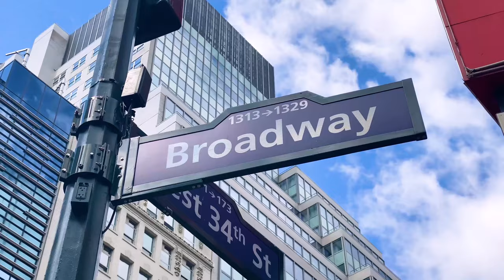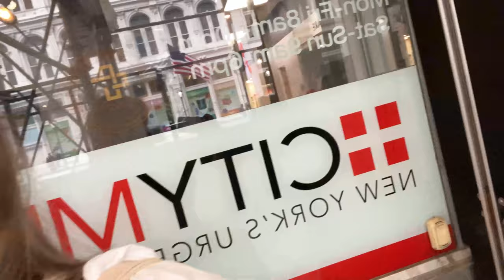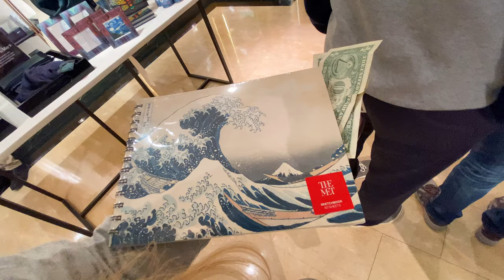NYC Art Commission VLOG 1 - (Film studio tour + bagels, the MET, Empire State, Times Square)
Recently I was flown from Canada to New York by Domestika to film an online course. It was an incredible experience! Thank you to Domestika and their whole team. Also a huge thank you to Apple for sponsoring this vlog series - I filmed my journey with the newest iPhone Pro and part of my process in my art and in the online course is using the newest iPad Pro.

This is a 5-part vlog series showing you the filming of the art commission, as well as scenes around New York City! (including...a lot of dogs).

Arriving in NYC, Empire State, Bagel hunting, 5th ave Cathedral, Times Square, the MET museum, showing you around the film studio for the commission!

Commission filming in the studio + Brooklyn Bridge, vegan dim sum, grand central station, trying to figure out the subway, visiting the MOMA, went on a date!

Headed out to film in Madison Square Park, drawing and looking at dogs with the film crew following! + Walked the Highline, NYC harbour cruise to see the statue of liberty, citi bike cruising, The Edge observatory, the Whitney art gallery, Bryant Park sunbathing, Getting lost on the subway!

Commission filming + Washington Square Park, Soho, Central Park, vegan pastries at ABCv, Guggenheim art gallery

Last day of filming for the commission, with a set change and outfit change! + Drawing tour around New York, 'Sex and the City' apartment, 'Friends' apartment, Top of the Rock observatory, Times Square at Night, getting my 2nd shot, flying to New Zealand!

I've also put all the videos together into 1 longer video

*Footage from galleries are "live photos"

(This is what I was filming in New York)

Amazon art supplies ✷

ARTIST BIO
"Lizzie Snow is a visual artist, working under her artist name 'fortyonehundred'. Inspired by fractals in nature, she creates contemporary explorations of the mandala and free-flowing artworks.

The mediums Lizzie engages in include original artworks, internationally commissioned murals, limited edition prints & collectables, and collaborations with select brands and artists worldwide.

Lizzie has a Master of Fine Arts degree, a Bachelor of Design degree and over 150,000 followers online. Lizzie has collaborated with brands and artists including Apple, Lululemon, Converse, Peugeot, Blunt Umbrellas, TopShop, Roy Henry Vickers, AllBirds, Whittaker’s and more.

Lizzie is a New Zealander, now based between NZ & Canada."